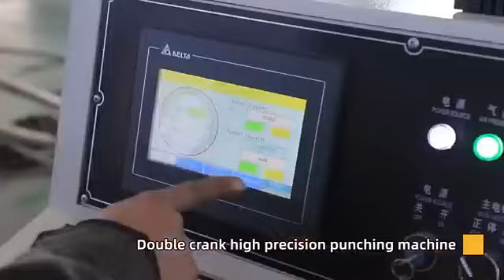Auto engine filter automatic making machine and production line